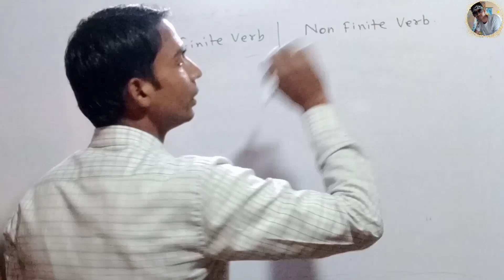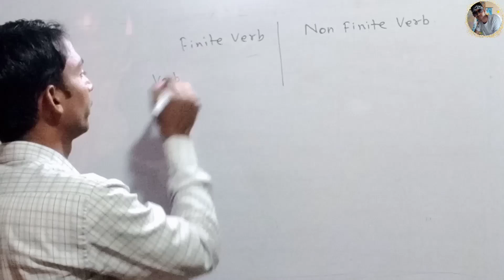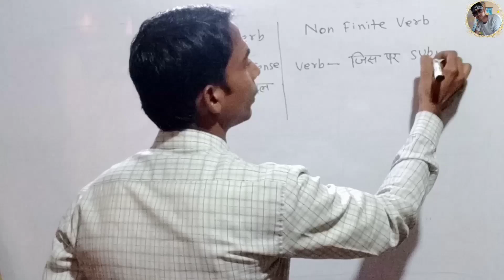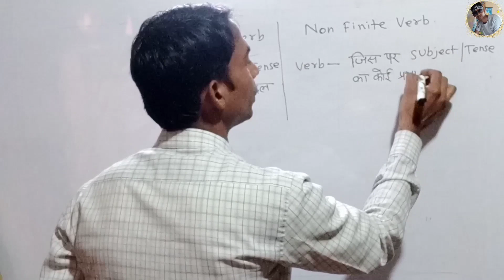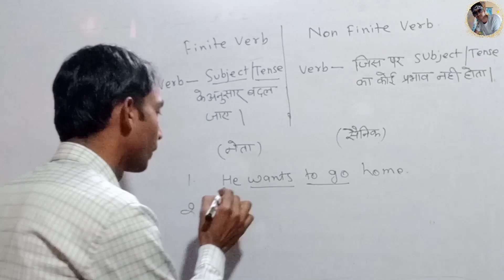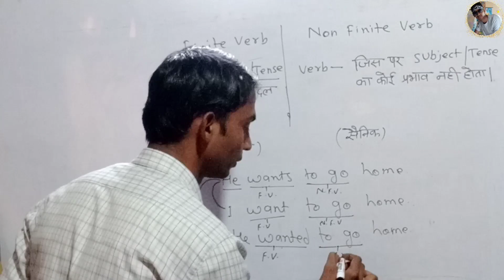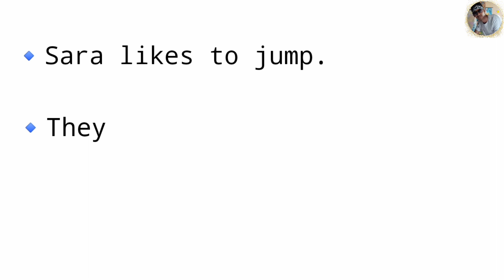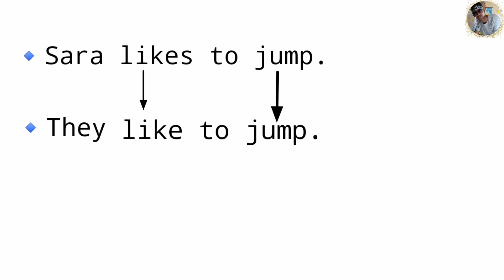VERB - FINITE & NON FINITE || PART - 2 || GRAMMAR || VINAY KUMAR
This is the second part of the video Verb. Verb is two kinds - 1. Finite verb and 2. Non finite verb. In this video we shall know basically what is finite verb and what is non finite verb. I hope you you will like it.